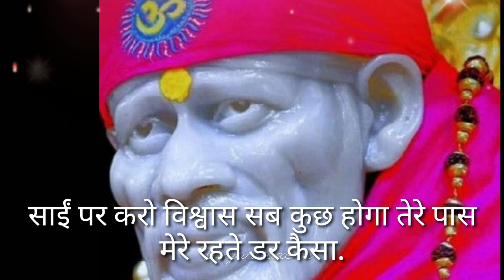aaj ka sai sandesh 🌺 sai sandesh today 🌺 साई संदेश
sai kasht nivaran mantra mantra
sai baba live darshan
 sai sandesh
aaj ka sai sandesh
 साई संदेश
gunjan saxena
1010 angel no
mere sai
sai chalisa
sai sandesh
sign sandesh
sai
sai aarti
sai sandesh aaj ka
shoaib ibrahim
live shirdi sai baba darshan today
nasha song
sai katha anant hai sai naam anmol
sai sandesh
nasha song
sai baba ki baten
sai chalisa
sai sandesh
shehnaaz gill
king
shirdi sai
today sai sandesh
साई संदेश
sai sandesh
kakad aarti
gunjan saxena
sai sandesh
sai baba motivational speach
sai chalisa
साई संदेश
today sai sandesh
gunjan saxena